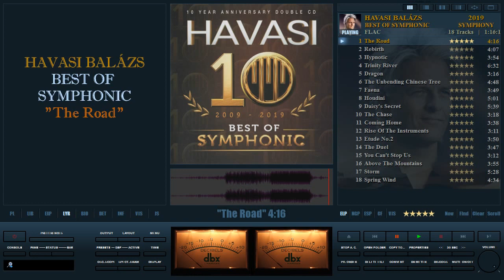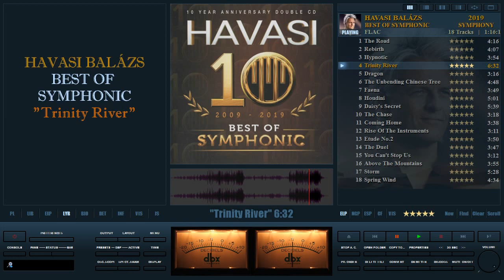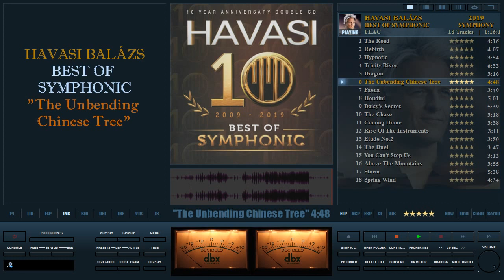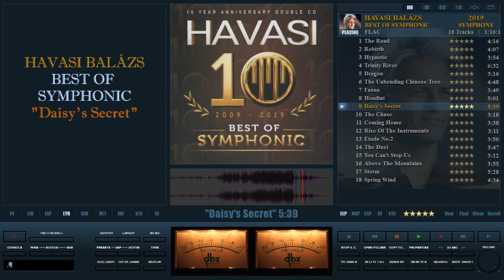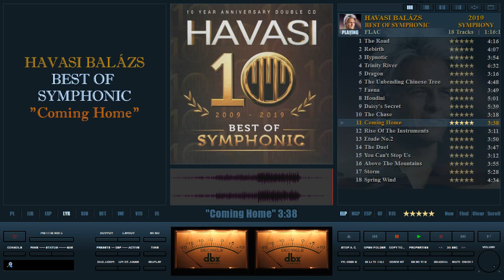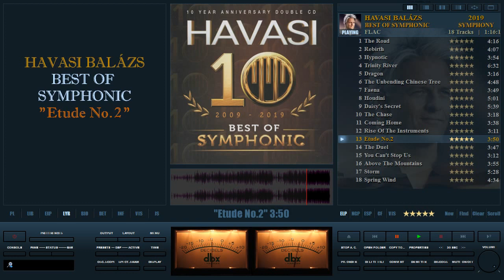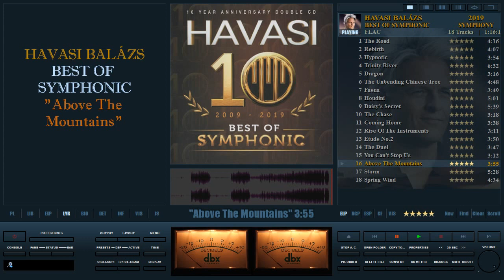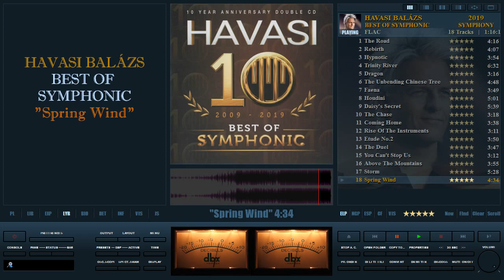Havasi - Best Of Symphonic (10 Year Anniversary 2009 - 2019. 2 CD. 2019)(CD 2/2)